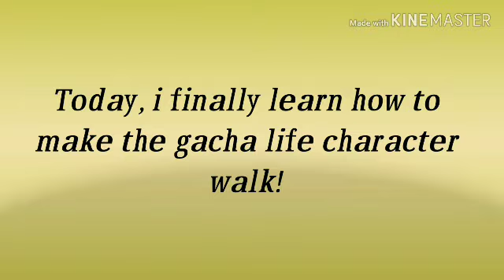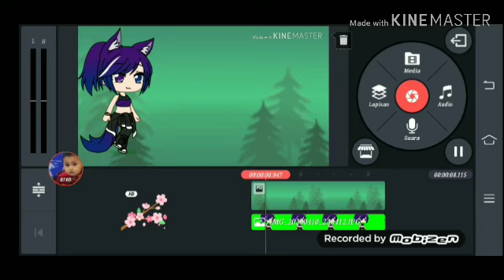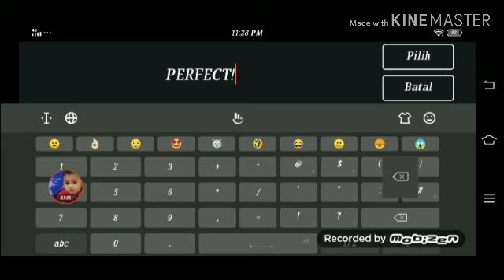Gachalife OC Walk!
I made some mistake at the walking part. I dont know how they made the leg move. But i was happy while doing this video.